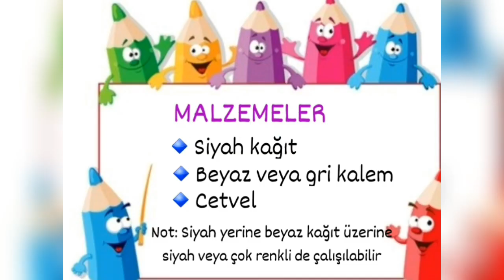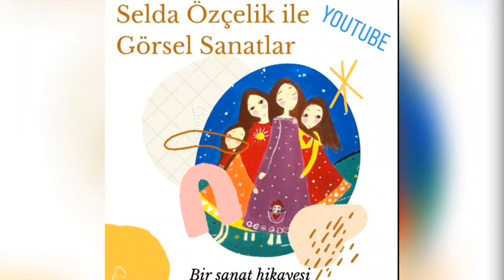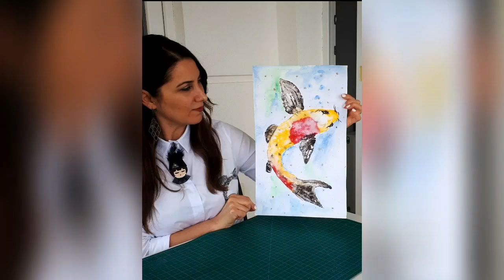ÇİZGİ ÇALIŞMASI 🌺 ZENTANGLE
En kolay ve en eğlencelisinden güzel bir çizgi çalışması yapalım 🌺 Ben siyah üzerine beyaz çalıştım ama siz isterseniz beyaz üzerine siyah veya cok renkli çalışabilirsiniz 💖💖

BENİ İZLEDİĞİNİZ İÇİN ÇOK TEŞEKKÜR EDERİM

@seldanin_renkleri Instegram adresindeyim 💖